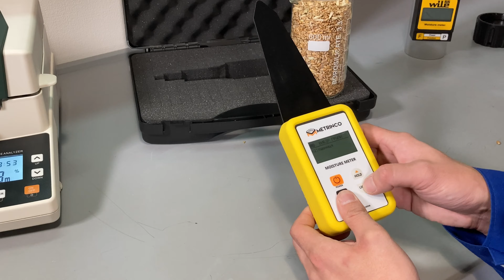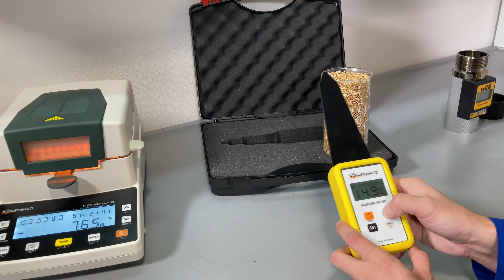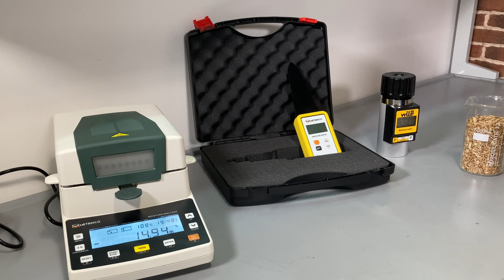Вологомір зерна Metrinco M130G - огляд і переваги у порівнянні із класичними вологомірами типу Wile.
Дізнатися більше інформації та придбати щуповий вологомір зерна Metrinco M130G ви можете за посиланням:

Основними перевагами вологоміру зерна M130G у порівнянні із класичними (з кришкою, типу Wile, Farmpoint, Agratronix):

1. Швидкість вимірювання - не потрібно насипати зерно у бункер та пресувати його.
2. Відсутність механічних деталей - довший строк служби приладу.
3. Ціна - вологомір Metrinco M130G є доступнішим за аналоги із кришкою.

Вологомір для зерна M130G - новинка від українського виробника METRINCO. Список калібровок постійно розширюється.

За потреби, можливе отримання сертифікату про калібрування ISO 17025 (за додаткову оплату).

Виготовлено в Україні.